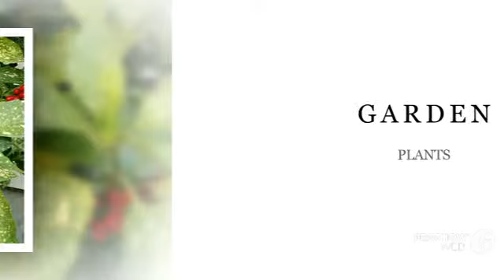Aucuba - garden plants